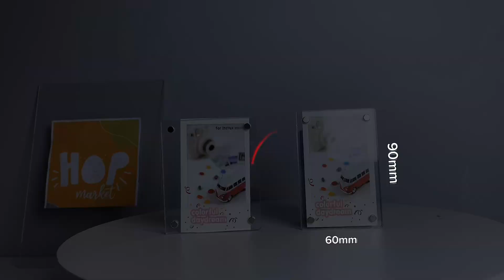Frame Acrylic Magnet Album Kulkas Fujifilm Instax Mini 11 9 90 2R Etc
COMPATIBLE WITH INSTAX MINI 8 / 9 / 11 / 12 / 25 / 50 / 70 / 80 / 90 / Link / Liplay / EVO / 2R Photo Size

DESKRIPSI
Frame Acrylic Magnet Album Kulkas for Fujifilm Instax Mini 8 / 9 / 11 / 12 / 25 / 40 / 50 / 70 / 80 / 90 / SP-1 / SP-2 merupakan frame foto yang didesain untuk instax mini photo / polaroid instax mini, Frame acrylic ini cukup unik dengan desain magnetic yang dapat menempel pada benda besi. Anda dapat menjadikan pajangan kulkas / cabinet / meja kantor Anda dengan foto hasil jepretan Anda sendiri. Menarik bukan?

This is Acrylic 3 Inch Magnetic Fridge Magnets Photo Frame for Fujifilm Instax Mini 8 / 9 / 11 / 12 / 25 / 40 / 50 / 70 / 80 / 90 / SP-1 / SP-2 Instant Films is made of high quality and durable acrylic. Magnetic photo frame is the perfect way to display your favorite photos. it can sticks to any Metal Surface. Use on fridge, school lockers, file cabinets

FEATURE
Unique Design : Compatible with films of Fuji Instax Mini Series
Double Sided Display : These two sided frames are great for displaying your photo
Sturdy And Super-Clear Frame : We designed the frame to be sturdy and durable. And we used four strong magnets to securely hold the super-clear acrylic blocks.
Change Pictures Easily : Slide the blocks apart to change your picture

SPESIFICATIONS
Fit for Fujifilm Instax Mini 8 / 9 / 11 / 12 / 25 / 40 / 50 / 70 / 80 / 90 / SP-1 / SP-2 Films
Magnetic photo frame is the perfect way to display your favorite photos
Sticks to any metal surface. Use on fridge, school lockers, file cabinets etc
Size : about 90 x 60 x 5mm
Clear High Quality Acrylic
Round edge shape
Unique design two side magnetic

PACKAGE INCLUDED
1 x Frame Acrylic Magnetic

👉 Beli = Setuju!